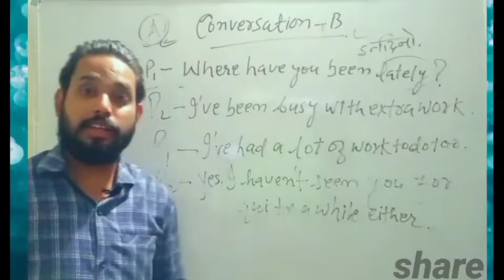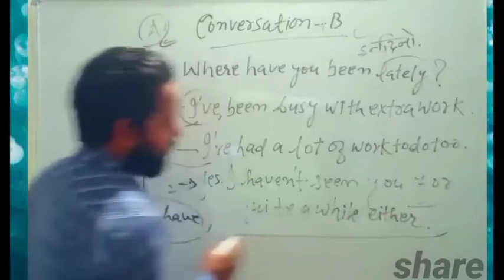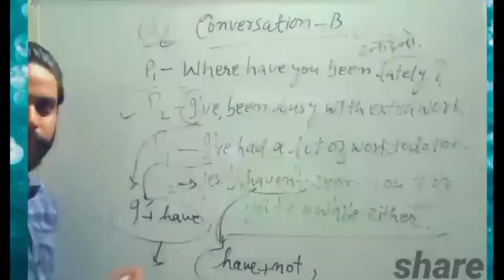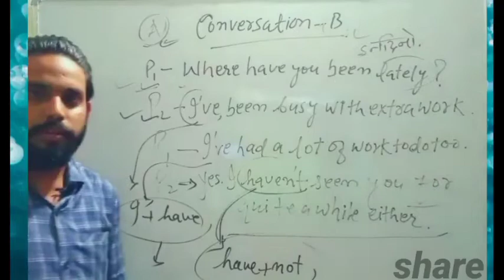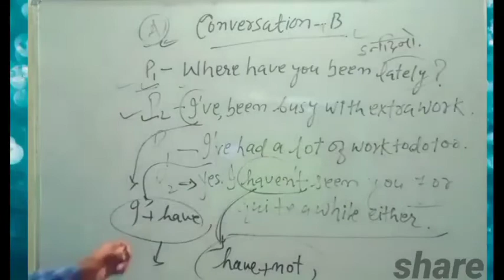English conversation practice by grant Taylor conversation-B chapter one meeting whatapno.7254894971